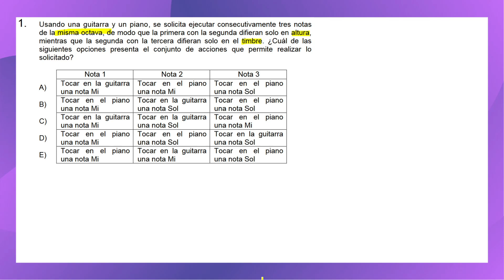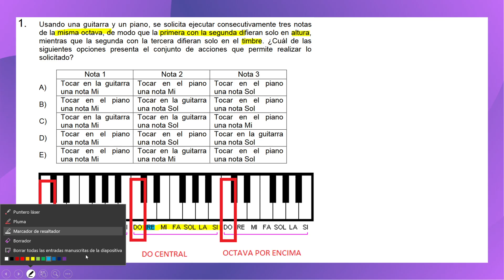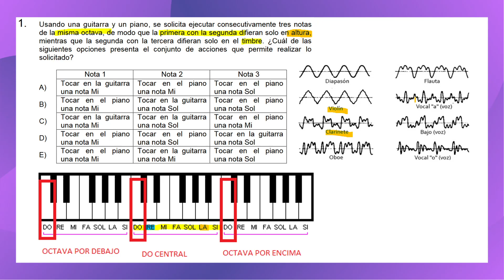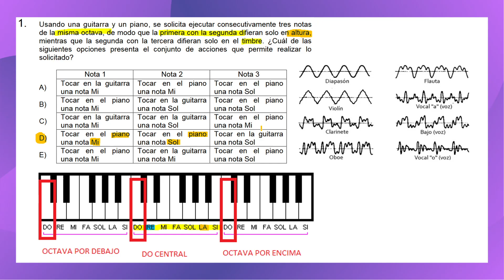PAES Invierno 2023 - Física - Pregunta 1